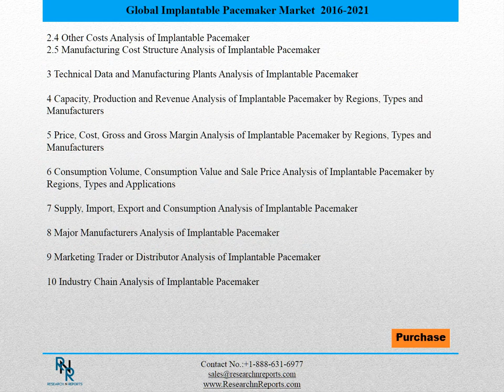Global Implantable Pacemaker Market Research Report 2016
This report studies Implantable Pacemaker in Global market, especially in North America, Europe, China, Japan, Southeast Asia and India, focuses on top manufacturers in global market, with Production, price, revenue and market share for each manufacturer, covering
Biomet, Inc. (US)
Showa Ika Kohgyo Co., Ltd (Japan)
Boston Scientific Corporation (US)
Cochlear Limited (Australia)
Nobel Biocare AB (Sweden)
Dentsply International, Inc. (US)
Terumo Corporation (Japan)
Stryker Corporation (US)
GS Medical LLC (US)
Japan Medical Dynamic Marketing Inc. (Japan)
LDR Holding Corporation (France)
TTK Healthcare, Ltd. (India)
Medtronic, Inc. (US)

Market Segment by Regions, this report splits Global into several key Regions, with production, consumption, revenue, market share and growth rate of Implantable Pacemaker in these regions, from 2011 to 2021 (forecast), like
North America
Europe
China
Japan
Southeast Asia
India
Split by product type, with production, revenue, price, market share and growth rate of each type, can be divided into
Type I
Type II
Type III
Split by application, this report focuses on consumption, market share and growth rate of Implantable Pacemaker in each application, can be divided into
Application 1
Application 2
Application 3